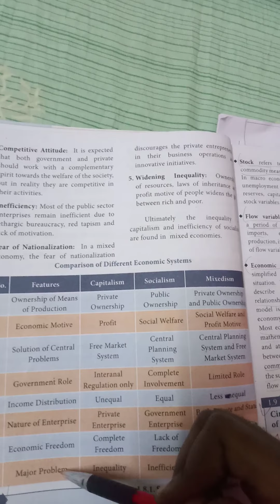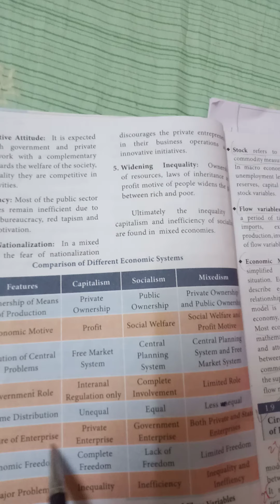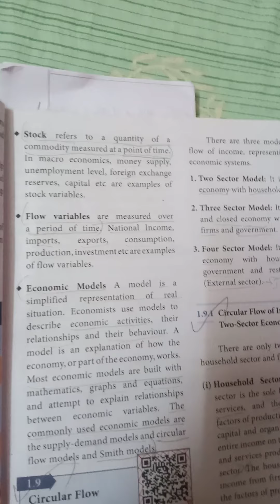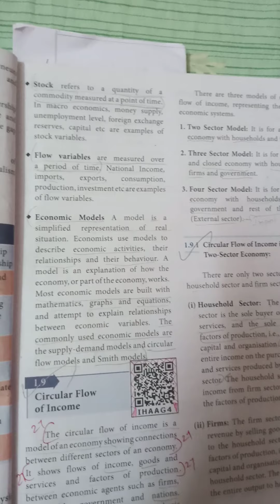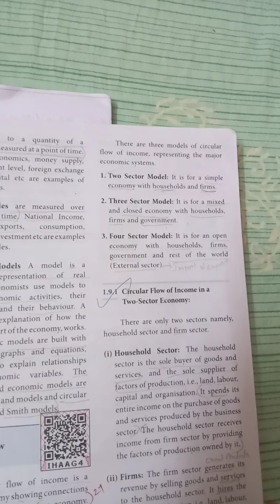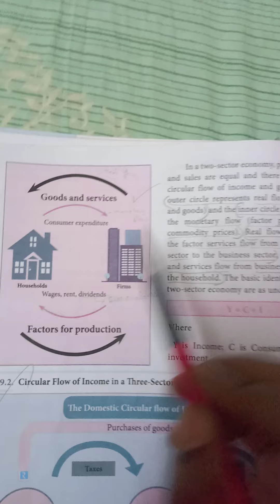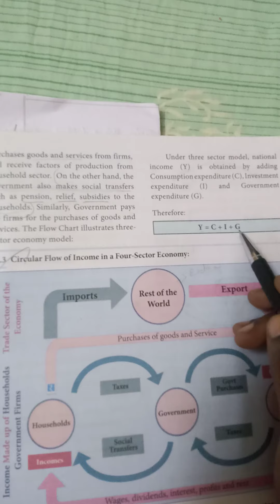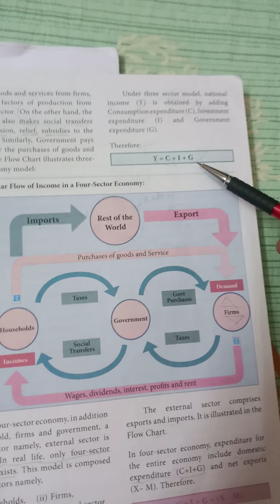12th macro economics class part -3